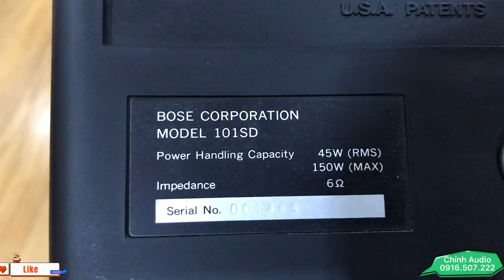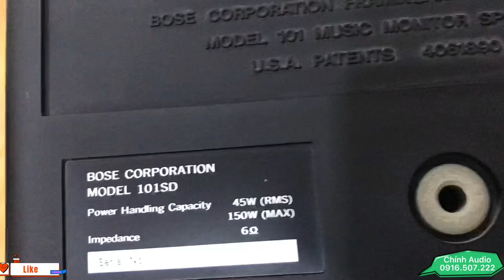Bose 101SD nhỏ mà có võ, phù hợp nghe nhạc, trợ lời hát Karaoke - Zin 100% - 0916507222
Bose 101SD đẹp xuất sắc nguyên xin 100%
Dòng loa nhỏ mà có võ
Công suất liên tục 45W, Max 150W, trở kháng 6 ohm dễ phối ghép
Phù hợp cho các bác nghe nhạc, lắp quán cafe, Spa và trợ lời cho các bộ hát Karaoke mà hát bị thiếu lời, dải mid nặng, nghe hụt.